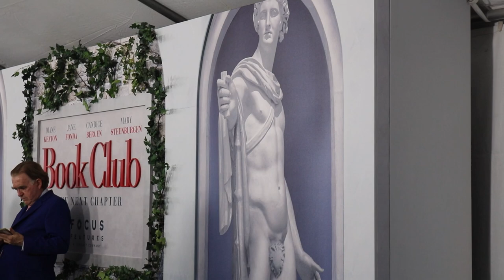Book Club: The Next Chapter Premiere in NYC | Angelika Film Center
Focus Features invited us to the New York City premiere of their new movie Book Club: The Next Chapter, where we got to speak to many of the amazing people who worked on the film. Listen to their favorite memories of the cinema and why they believe in the magic of the movie theater!

Angelika Members can See More to Earn More with films from our friends at Focus Features! See 2 Focus Films in 2023 for 50 Bonus Points on your Member Account! 3 Films = Free Large Popcorn Reward. For 5 Films, you'll earn a Free Angelika Merchandise item + have the chance to enter for a chance to win a trip to a Focus film premiere!

ABOUT THE FILM:
The highly anticipated sequel follows our four best friends as they take their book club to Italy for the fun girls trip they never had. When things go off the rails and secrets are revealed, their relaxing vacation turns into a once-in-a-lifetime cross-country adventure. The legendary quartet is reunited with returning icons Diane Keaton, Jane Fonda, Candice Bergen, and Mary Steenburgen starring alongside Andy Garcia, Don Johnson, and Craig T. Nelson. New cast joining will include Giancarlo Giannini, Hugh Quarshie and Vincent Riotta. The film is written by Bill Holderman and Erin Simms, with Holderman returning as Director.